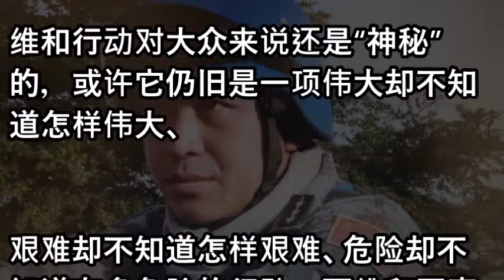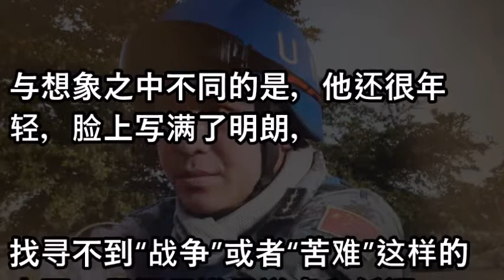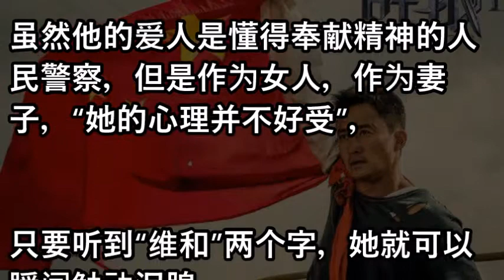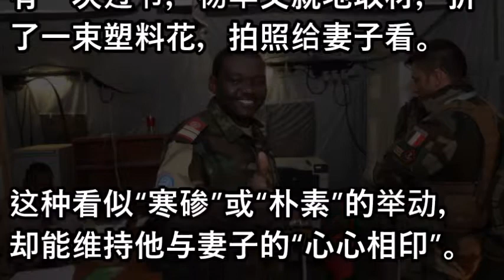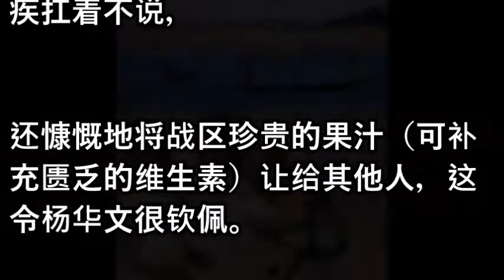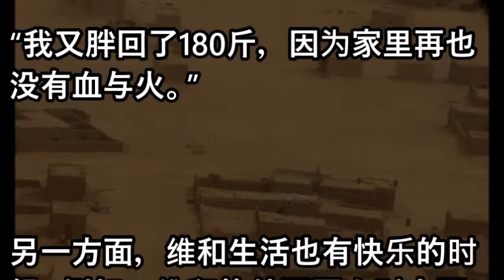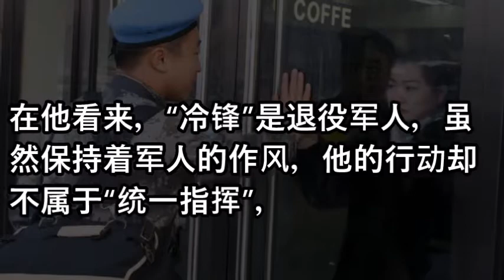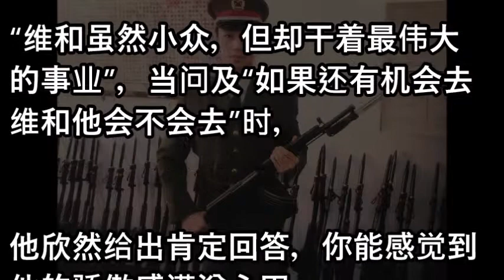真实版"战狼":一名中国维和军人的西非战地故事